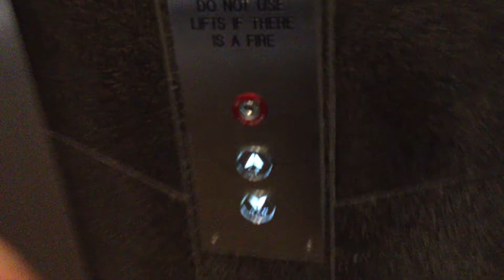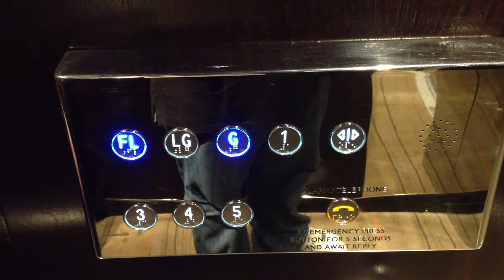Otis Traction Lifts @ Intercontinental Melbourne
Gotta love that dinner bell chime!
Brand: Otis
Type: Traction
Capacity: 864kg/13 persons
Floors: FL, LG, G, 1, 3, 4, 5
Year installed: 1980s
Year modernised: 2010s
Buttons: Blue Dewhurst Circle